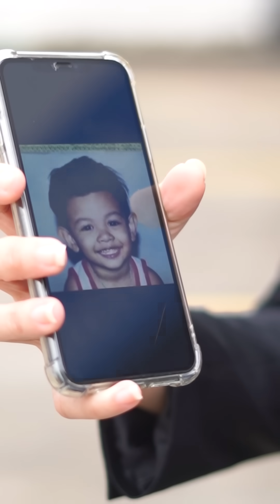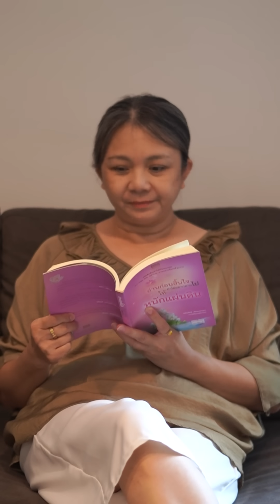ผมมีลูกแล้ว! / บางรัก ชาแนล